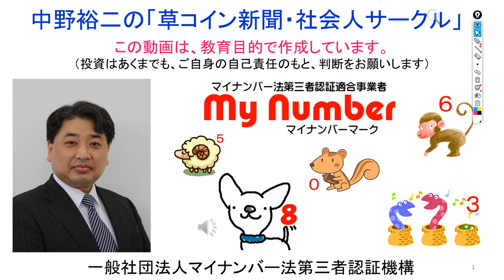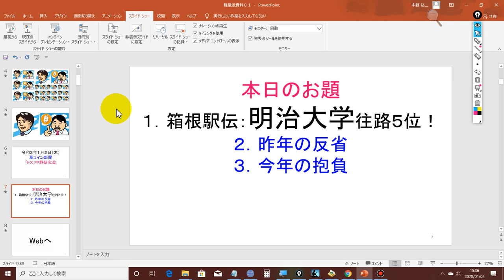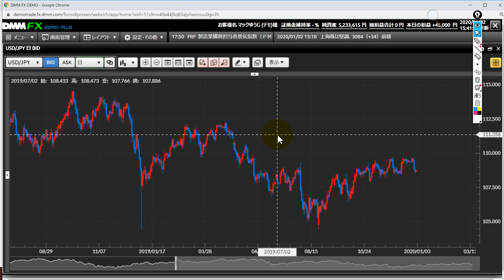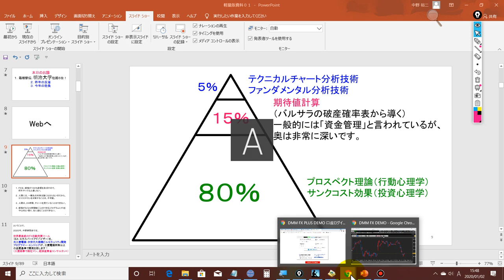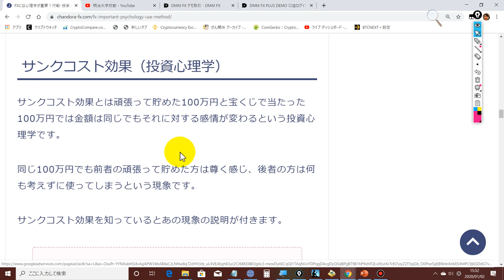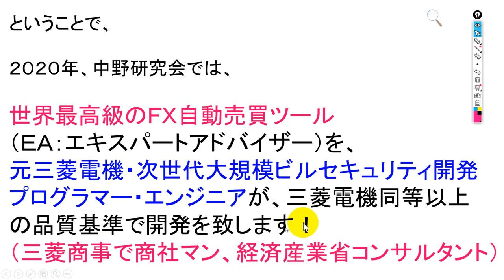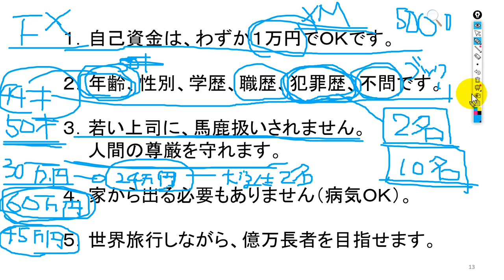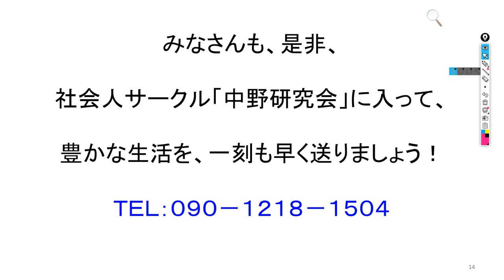2020-1-2 あけまして、おめでとうございます！今年は不景気が襲ってきますので、リストラ・転職はＦＸで、老後2000万円を早急に確保しましょう！！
１．Windows10が搭載されている【ノートパソコン】を購入します。

２．【ウィルス対策ソフト】を購入します。

３．ノートパソコンの【初期設定】と【リカバリーディスクの作成】を行います（DVDまたはUSBメモリで作成します）。

４．ノートパソコンに【ウィルス対策ソフト】をインストールします。

５．以下のページから【ＸＭのリアル口座】を開設します。

６．以下のページから【ＭｅｔａＴｒｅｄｅｒ４（ＭＴ４）】をダウンロードし、インストールします。

８．可能であれば、【中野研究会】へ参加申し込みをお願い致します。
　　　松戸支店
　　　（普通）０２７４９２５

９．ほぼ毎晩【２２：３０～】、ネットでＦＸと仮想通貨の研究会を行っていますので、ご招待させて頂きます。

　・携帯電話（ＡＵ）：０９０－１２１８－１５０４（相談無料）。
　・ＬＩＮＥ：mynumbermark（相談無料）。
　・直接訪問（仮想通貨取引所の口座開設や操作方法説明、相談事）：日当22,000円＋往復交通費（宿泊を伴う場合には、宿泊費）

１．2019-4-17【リストラ】【定年退職】をしたら、リスクの少ない【ＦＸ】で食べていくと良いですよ！

２．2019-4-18【株式投資】と【ＦＸ投資】と【仮想通貨投資】の違い。株式投資には絶対に手を出してはいけません。仮想通貨投資は、時間が掛かります。

３．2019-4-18【外国為替証拠金取引（ＦＸ）】の【国内口座】と【海外口座】の違い。ＦＸをやるなら、絶対に海外口座を使用した方が良いです！ノミ行為には注意して下さい。

４．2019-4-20【ＦＸ海外口座の比較表】ＸＭ、タイタンＦＸ、アキシオリー、トレードビュー、アイフォレックス、ランドＦＸ、各ＦＸ会社の特徴をまとめました。

５．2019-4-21‹2019年最新›【ＸＭ】の【リアル口座開設】の事前準備。動画解説欄のNo.1～No.5の解説を行いました。ノートパソコンとウィルス対策ソフトを購入して下さいね。

７．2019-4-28【ＸＭリアル口座】開設動画‹２回目›ＸＭ口座の有効化の方法を動画解説致しました！スマホからパソコンへ運転免許証の写真を送るやり方。

８．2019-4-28【ＸＭリアル口座】開設動画‹３回目›ＸＭ口座の銀行口座とクレジットカードの入金方法を動画解説致しました！ビットウォレットの口座開設は面倒な面もありますから注意が必要です。

９．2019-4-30【ＭＴ４】インストール方法とログイン、各種テクニカルチャートの設定方法の動画解説。

１１．ＦＸトレードの注文方法　ＸＭ ＭＴ４の新規注文、決済注文の方法まとめ（永久保存版）

１２．ＸＭ・ＭＴ４の【ＩＦＯ注文】の方法を動画解説致しました！しっかりと覚えて置いて頂けたらと思います。

１３．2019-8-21【SPEED MT4】のインストール方法と各種詳細設定方法について。SPEED MT4を使用すると、成行きエントリーの場合の勝率が格段に上がります。

１４．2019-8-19【FXでどうやって勝つのか？】バルサラの破産確率表をもとに、勝率と損益率と損失許容率のバランスを大事にして下さい。

１５．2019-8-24【常勝ＦＸ】の成功方程式【聖杯】を、数式で表してみました！ＦＸで億万長者になりたい方は、是非、参考にして下さい。